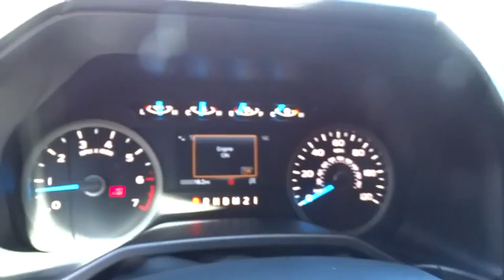2016 FORD F-150 Redding, Eureka, Red Bluff, Northern California, Sacramento, CA 16F727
2016 FORD F-150